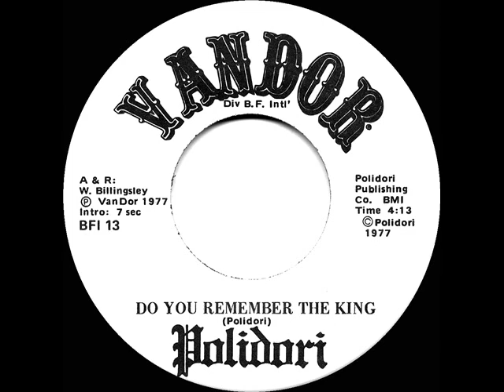ELVIS TRIBUTE 45: Do You Remember The King - Polidori (1977)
Transferred from 45 single Vandor BFI 13 - Do You Remember The King (Polidori) by Polidori